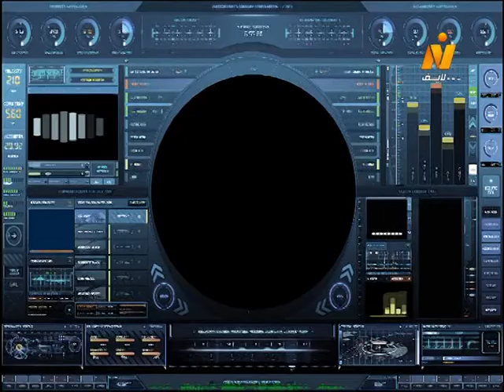مذيعة من جهة أمنية: طارق الشناوي .. هبة الأباصيري